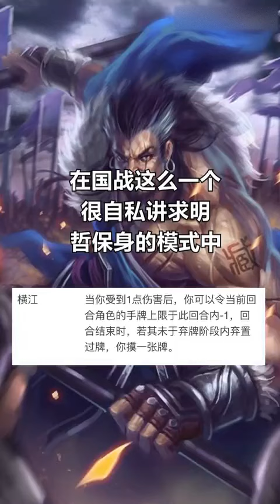三国杀国战第一将！魏国的中流砥柱！从他亮将开始游戏的性质就发生了变化！臧霸！